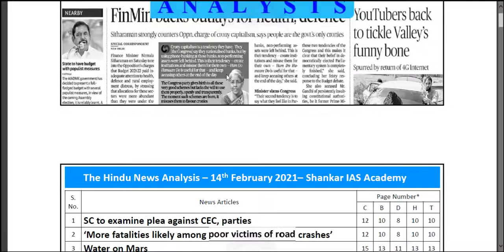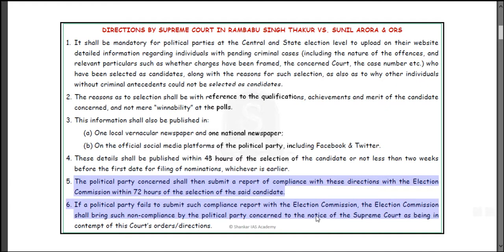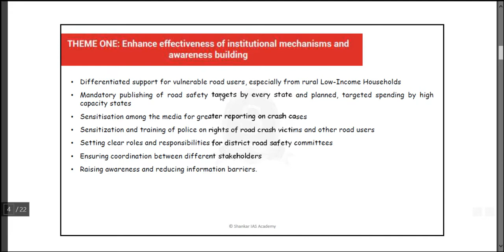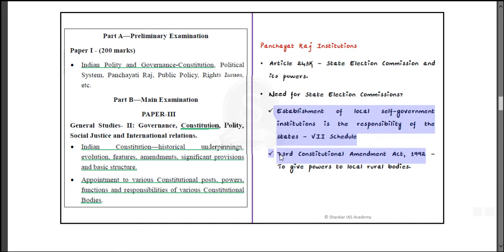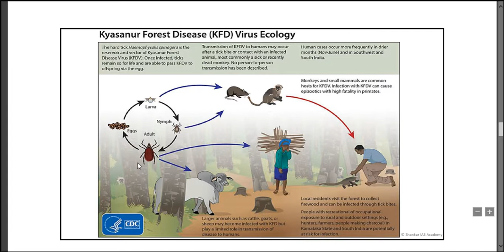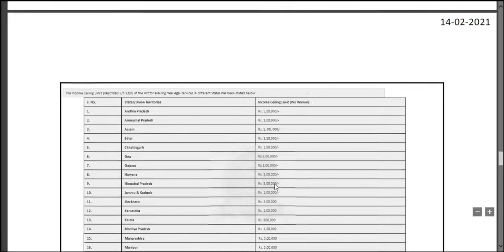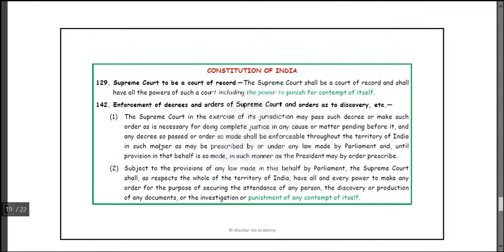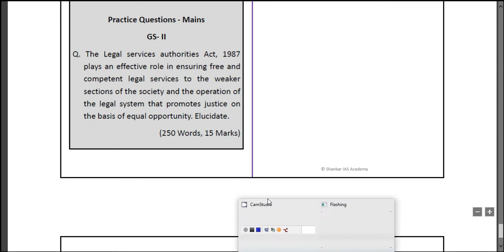The Hindu Newspaper Analysis 14 February 2021